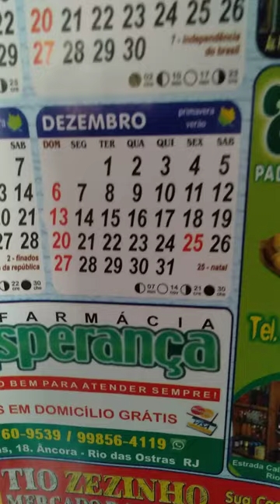Jackjack's 2 notices to chirstmas and new year eve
credit to Adding up to 200 Animation